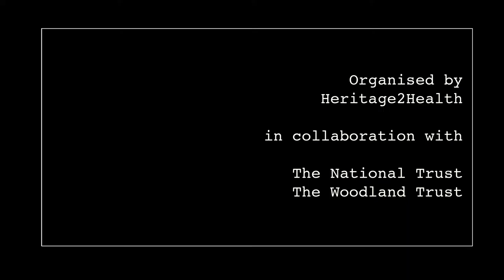Making apple juice at Leith Hill, Surrey